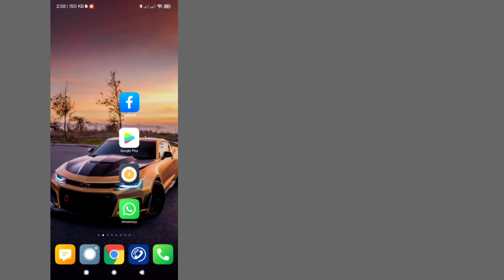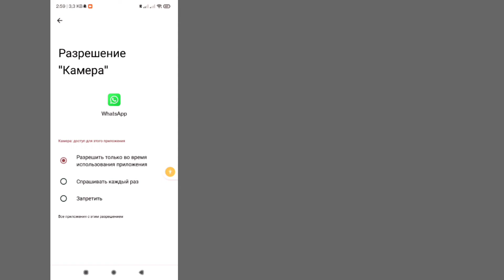Как исправить ошибку «Не удалось совершить звонок в WhatsApp» (2023 г.)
Dynamik Solution
Как исправить ошибку «Не удалось совершить звонок в WhatsApp» (2023 г.) || Проблема со звонком в WhatsApp

В этом уроке я покажу вам, как исправить ошибку «Не удалось позвонить в WhatsApp». Это очень простой и легкий метод. Посмотрите это видео и узнайте о проблеме со звонком в WhatsApp ниже, не пропуская.

Решение проблемы со звонком в WhatsApp

❤️Тема видео... .
не смог позвонить в WhatsApp
WhatsApp не смог позвонить
как исправить видеозвонок в WhatsApp не работает
WhatsApp не смог позвонить, убедитесь, что ваш телефон
Не удалось позвонить в WhatsApp
Не удалось позвонить в WhatsApp, решение проблемы
Не удалось позвонить в WhatsApp, проблема, не удалось позвонить, попробуйте еще раз в WhatsApp
как исправить невозможность позвонить в WhatsApp
Не удалось позвонить в WhatsApp, проблема
проблема с подключением звонка в WhatsApp
как решить проблему с видеозвонком в WhatsApp